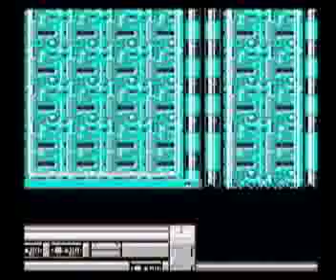Mega Man 5 (GC MMAC): Boss Run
Important Notes to be aware of:

- THIS IS NOT A SPEED RUN!
- This is just me playing against the bosses

Nuff said! Enjoy